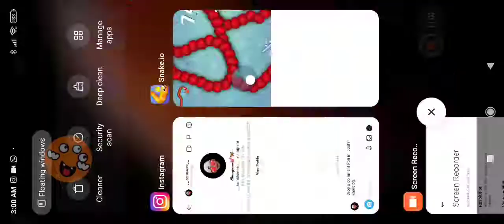How to play Snake io like a boss 😎 || first time to play it & score 74k || Enjoy !!!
Snake io Gameplay

Slither, eat, defeat! Play this free addicting online & offline snake blast game

Slither through a new competitive version of Snake 🐍 and survive as long as you can! Challenge your friends and try to be the biggest worm in Snake.io!

Classic arcade Snake.io gets an upgrade for unique online live events play. Slither to the top of the leaderboard in this popular mobile version of the beloved arcade game! Snake.io combines new trendy art with the oldest classic snake game mechanics.

Start Snake.io as a small worm and try to get bigger by eating your way through each level. Worm your way through fields of food and try to beat other players’ scores - how long can you survive?